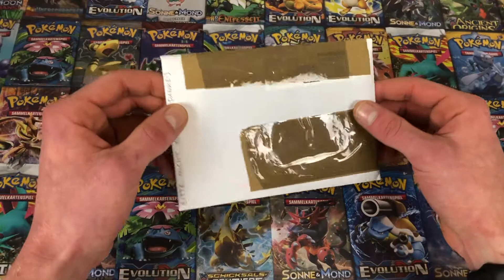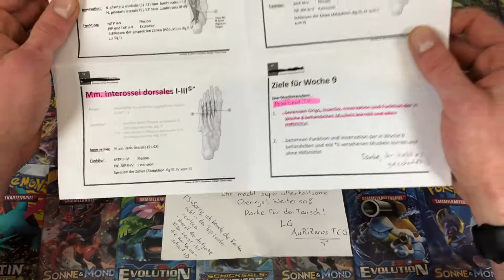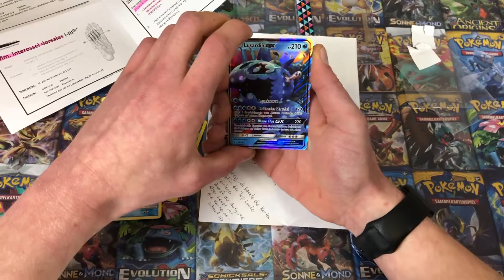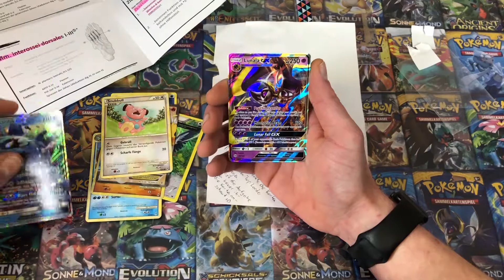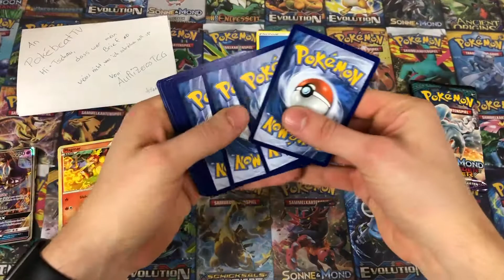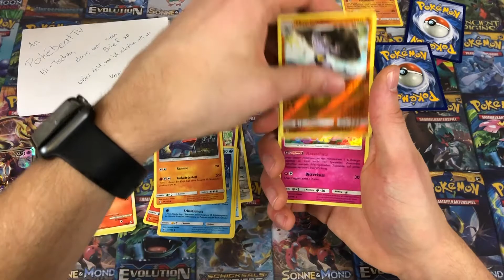PokebeatTV Trades #1 mit AuRiZeros TCG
Hi!
Es wird Zeit für eine neue Kategorie auf unserem Kanal!!!
Also freuen wir uns euch bei "Fanpost/PackBattles/Trades" begrüßen zu dürfen :)
Wie der Name schon sagt dreht sich hier alles um das große miteinander mit der Community, also euch ;)
In der ersten Folge haben wir einen Brief-Tausch mit einem unserer Lieblings PokéTuber AuRiZeros TCG durchgezogen. Viele liebe Grüße an dieser Stelle an dich Auriz :)

Liebe Grüße und gaaaanz viel Spaß mit der neuen Kategorie wünschen euch Dani & Alex.